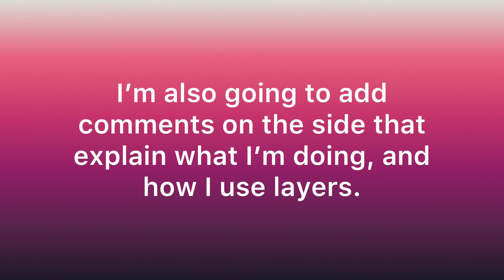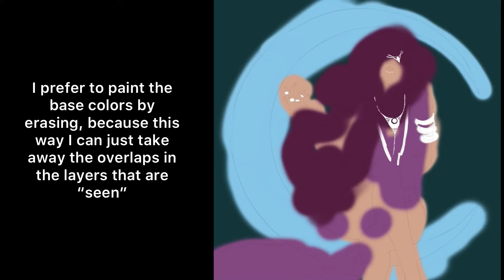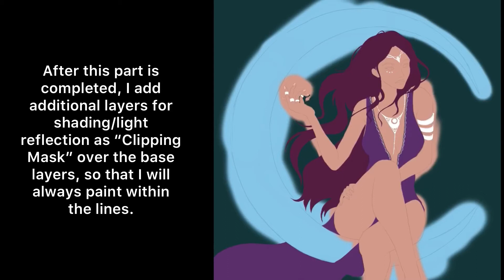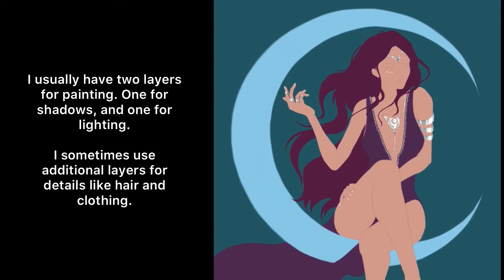Time Lapse • Digital Painting + Process